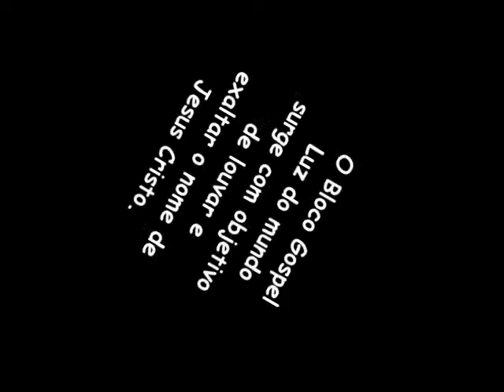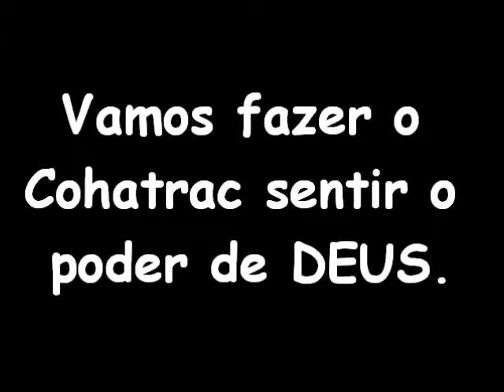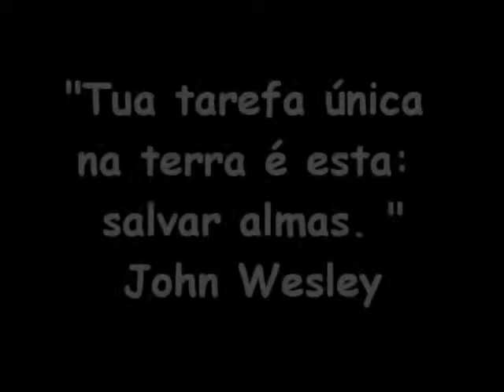Bloco Gospel Luz do Mundo!!